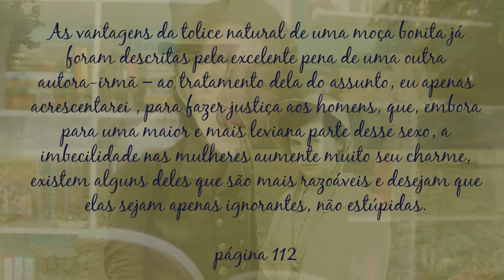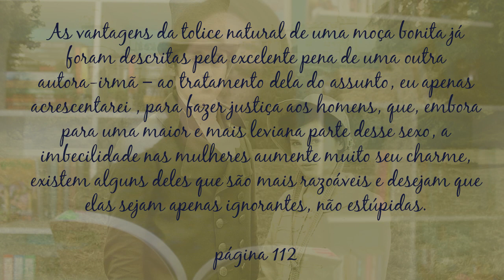A abadia de Northanger de Jane Austen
A abadia de Northanger é minha quinta experiência de leitura com Jane Austen, uma das minhas autoras favoritas, e no vídeo de hoje eu compartilho alguns dos meus pontos favoritos da história e também o que não gostei tanto assim.

Beijos!